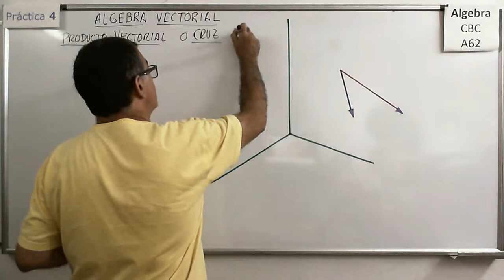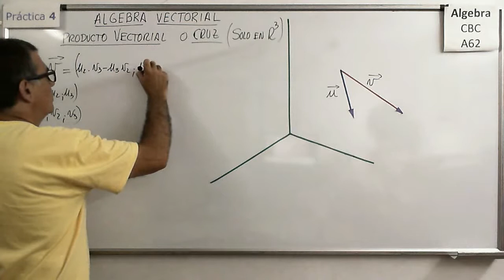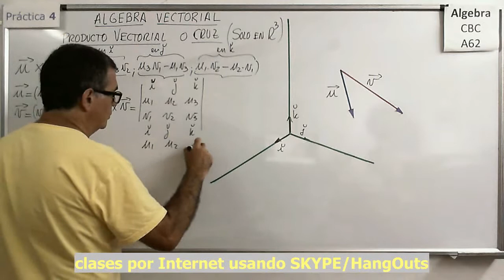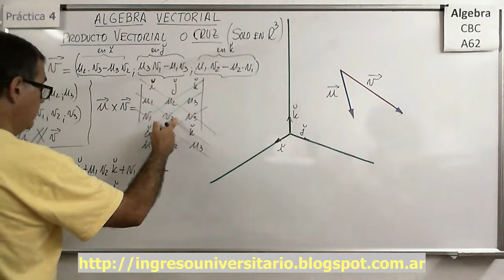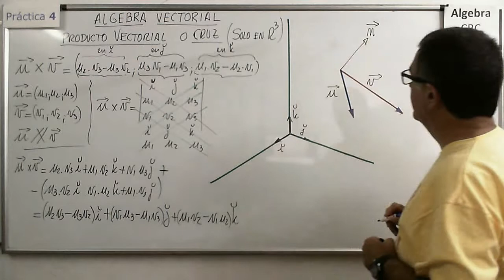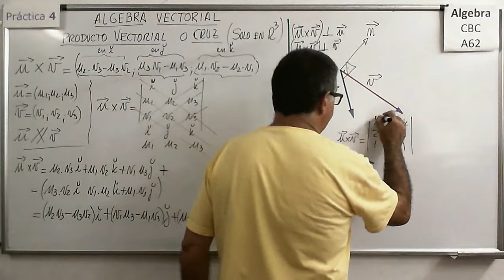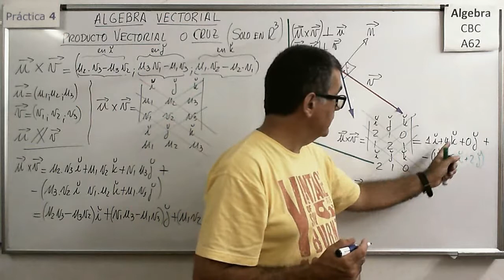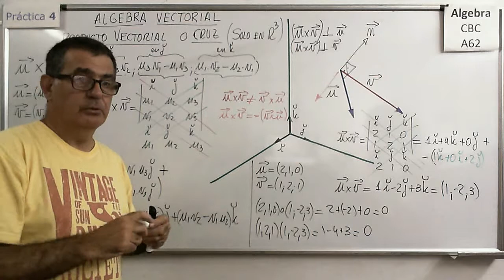Álgebra CBC A-62 Práctica 4 - Teoría 04 Producto Vectorial o Producto Cruz entre vectores.